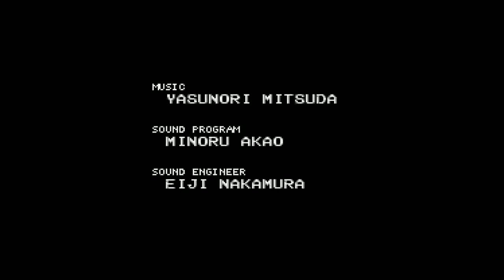[Vinesauce] Vinny - Chrono Trigger — 2016 Playthrough (part 1) + Art!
Vinny streams Chrono Trigger for SNES live on Vinesauce!
YouTube Gaming and Twitch Livestream of Chrono Trigger! This is a video game for Super Nintendo, the stream was recorded/edited by Vappyvap (Vappyvap88).